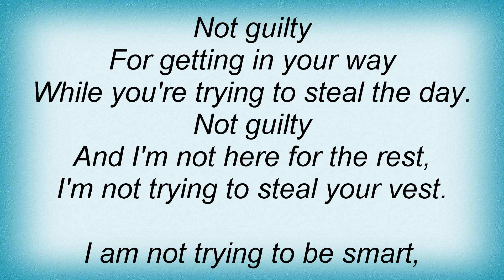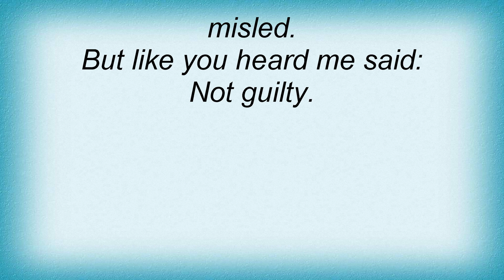Beatles - Not Guilty Lyrics